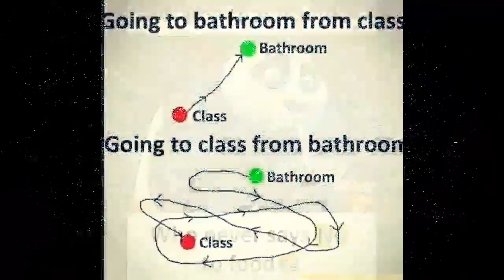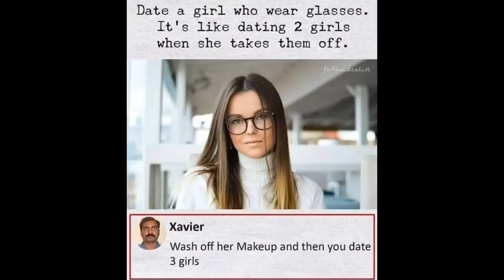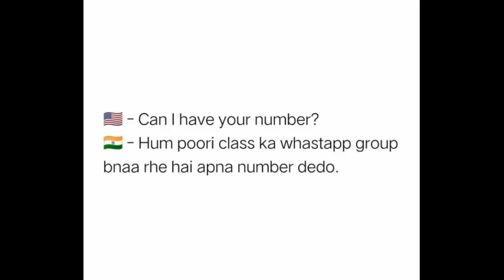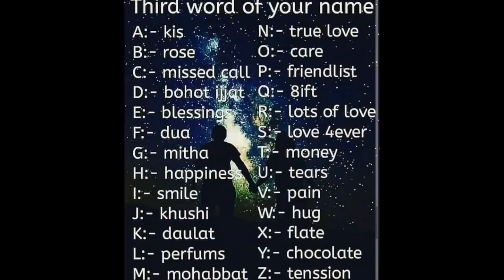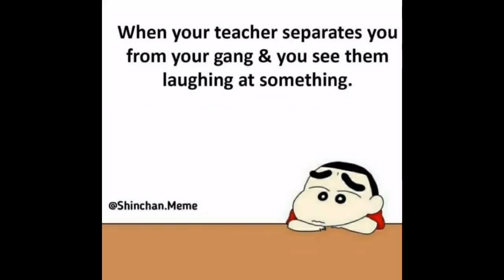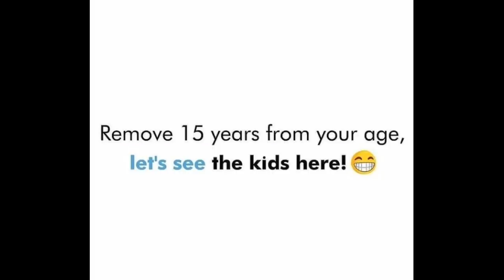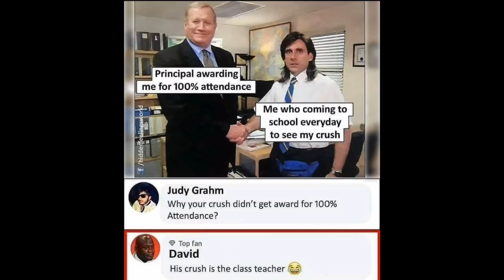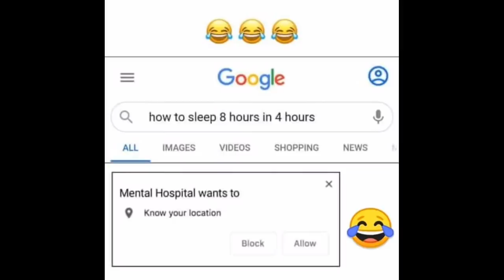😂Funny Memes That Will Make You Laugh😂|🤣School Memes🤣| 😂Relatable Memes😂| Memes #284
My 2nd gaming channel link:-